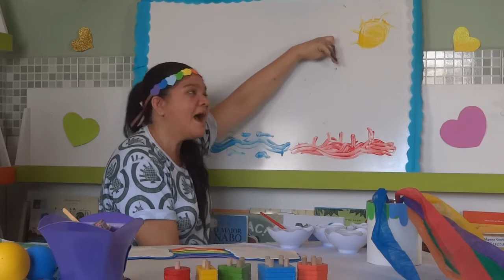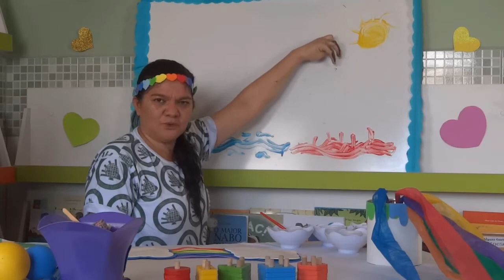INFANTIL 3 - 10/07/2020